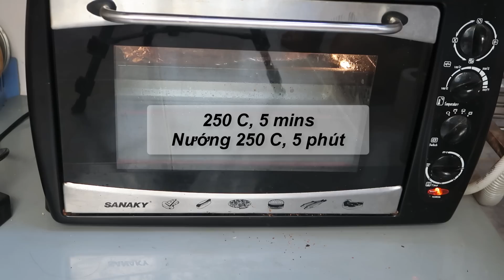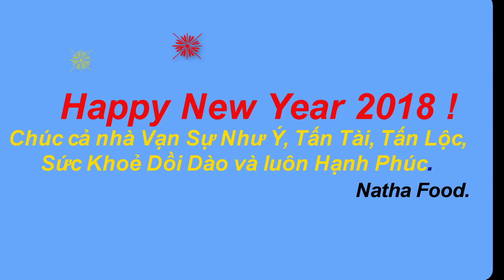Heo quay da giòn rụm, đúng hương vị Việt || Vietnamese style Crispy roast pork|| Natha Food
The receipt of real Vietnamese style crispy roast pork as a present from Natha Food. We think the success rate can reach to 99% even at the first time because of very detailed steps.
Gửi tặng các bạn công thức làm heo quay da giòn, đúng hương vị Việt Nam.  Chi tiết từng công đoạn nên các bạn có thể làm thành công ngay lần đầu nhé.
Natha Food